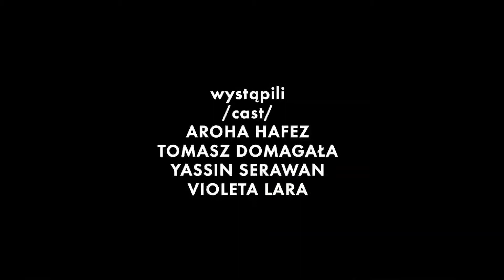YOU GOOD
short film made in Spain by Panisko&Mosiewicz